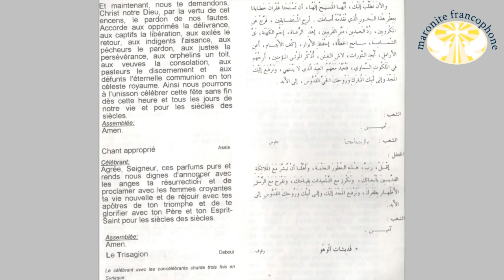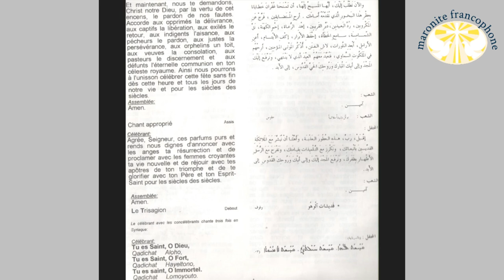La Messe Maronite, le Trisagion chanté trois fois. P4